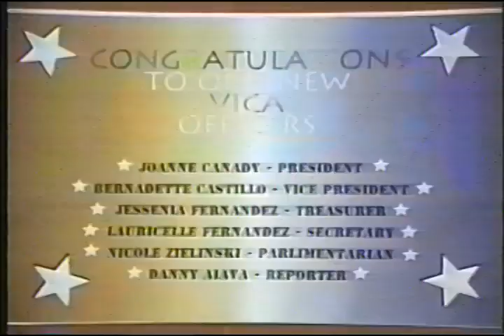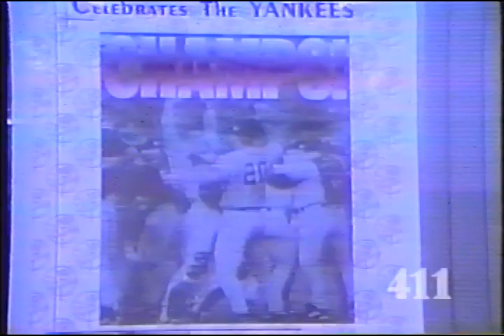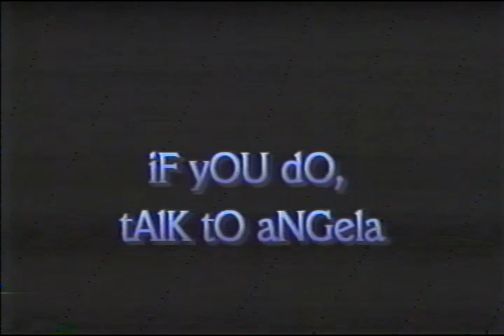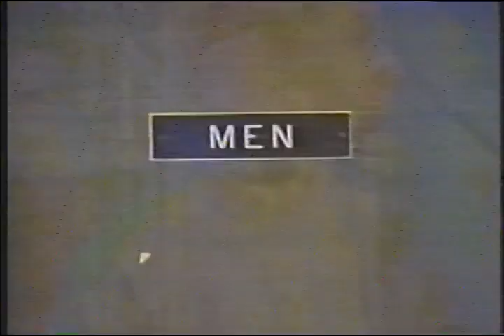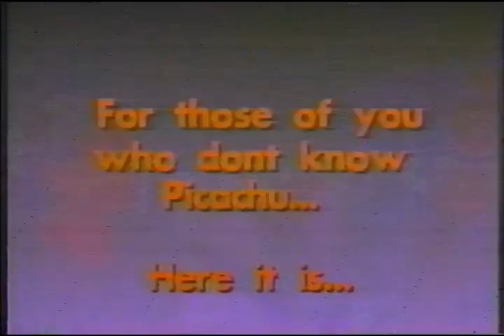411 High Tech High School 10-30-98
411 High Tech High School 10-30-98
Season 98-99
Episode 2

0:00 Intro
1:08 News
4:49 Sports
12:47 World News
14:09 Halloween Commentary
15:05 Punk Show
17:17 Baby Photos
17:47 Pop Quiz
22:10 Question of the Week
25:03 Outro and Credits